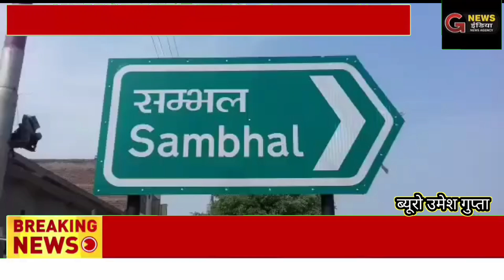जिलाधिकारी डाॅ. राजेन्द्र पैंसिया ने जिला संयुक्त चिकित्सालय का किया निरीक्षण#gnewsindia#उत्तरप्रदेश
ब्रेकिंग सम्भल

जिलाधिकारी डाॅ. राजेन्द्र पैंसिया ने जिला संयुक्त चिकित्सालय का किया निरीक्षण।

जिलाधिकारी ने अस्पताल में ओपीडी, एम.एन.सी.यू. वार्ड, के. एम.सी एवं सी.टी. स्कैन, ऑक्सीजन प्लांट तथा ऑपरेशन थियेटर का निरीक्षण किया एवं ऑपरेशन थियेटर में मशीनी उपकरण, फोकस लाइट आदि का निरीक्षण करते हुए संबंधित को आवश्यक दिशा निर्देश दिए। जिलाधिकारी ने रक्तदान कक्ष का भी निरीक्षण किया संबंधित को निर्देशित करते हुए कहा कि अधिक से अधिक लोगों को रक्तदान के लिए प्रेरित करें। जिलाधिकारी ने अस्पताल की साफ़ सफाई पर नाराजगी व्यक्त करते हुए अस्पताल की साफ़ सफाई करने वाली ऐजेंसी ऑल ग्लोबल सर्विसेज के सुपरवाइजर अंकित को तीन दिन के अंदर अस्पताल की अच्छी तरीके से साफ सफाई कराने के निर्देश दिए।
जिलाधिकारी ने संबंधित अधिकारी को निर्देशित करते हुए कहा कि शासन द्वारा चिकित्सकों एवं कार्मिकों के स्थानांतरण अगर होते हैं तो अधोहस्ताक्षरी के संज्ञान में लाते हुए उनको रिलीव किया जाए। जिलाधिकारी ने ब्रेकडाउन रजिस्टर चेक करते हुए संबंधित अधिकारी को निर्देशित करते हुए कहा कि रजिस्टर के अन्तर्गत जो उपकरण खराब हैं उनको रजिस्टर में लाल स्याही से अंकित किया जाए तथा जो उपकरण सही हो जाएं उनको नीली स्याही से अंकित किया जाए।
जो काॅलम रजिस्टर में रिक्त पाए गये उनको भरने के निर्देश दिए। अवनी परिधि योजना के अन्तर्गत जो कार्मिक अस्पताल में अनुपस्थित पाए गये उनके स्थान पर अन्य कार्मिकों उपलब्ध कराने के लिए संबंधित को निर्देशित किया।

संवाददाता सुलेन्द्र सिंह